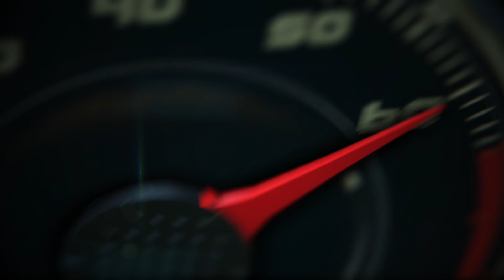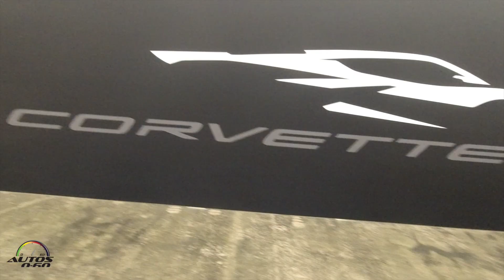Cómo fue el proceso de desarrollo del Chevrolet Corvette Stingray 2020, el primero con motor central